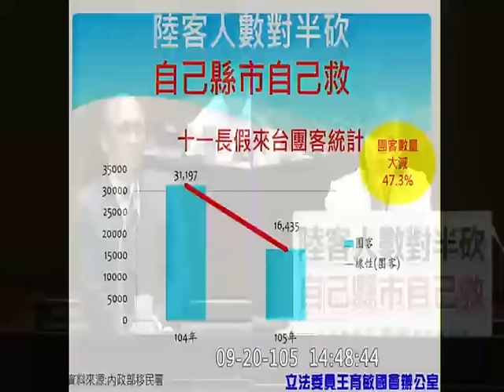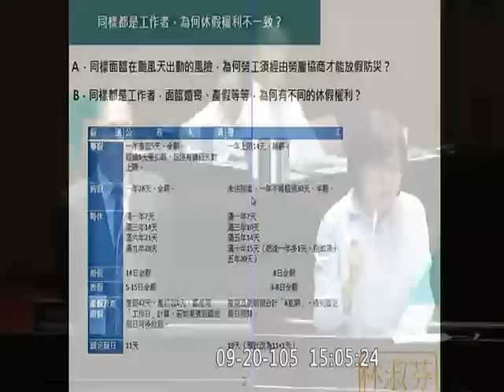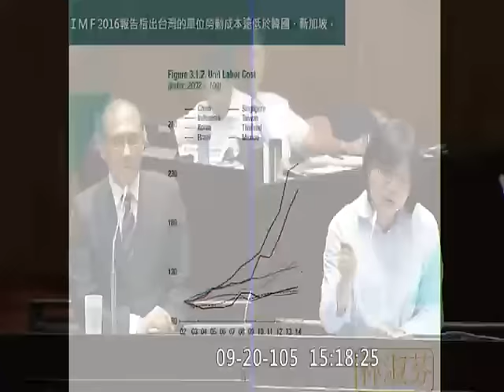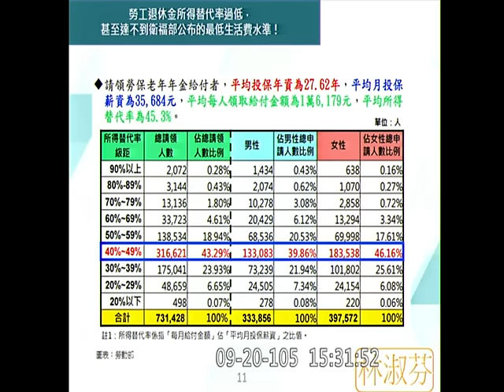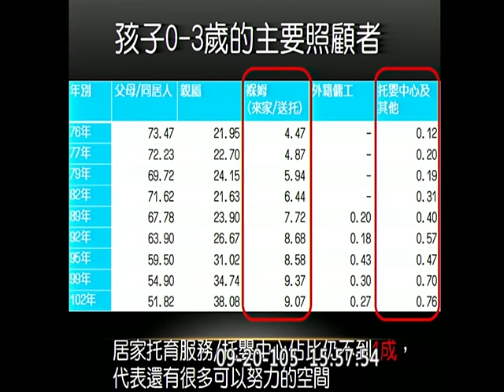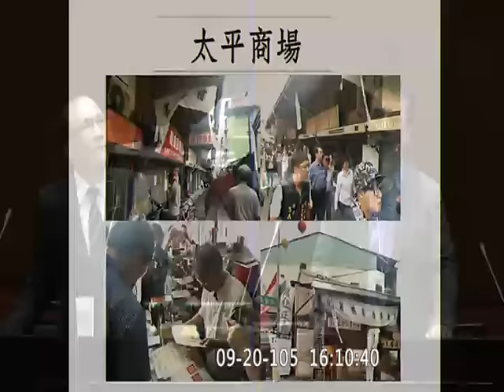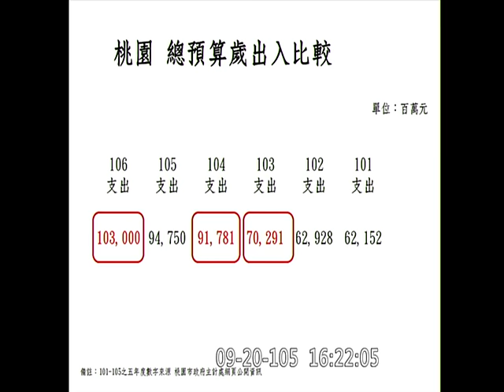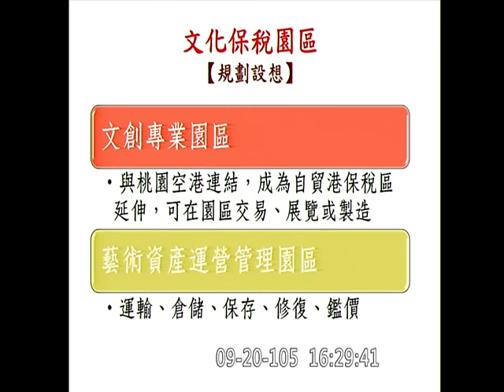20160920 院會 PM1430-1636 行政院長 林全 施政報告並備質詢 王育敏 林淑芬 張廖萬堅 陳學聖【立法院演哪齣？】